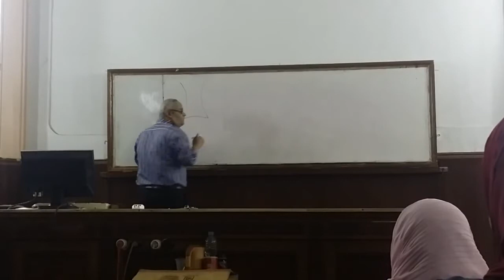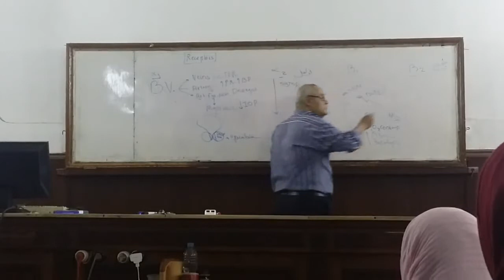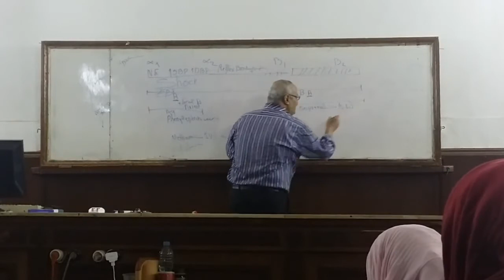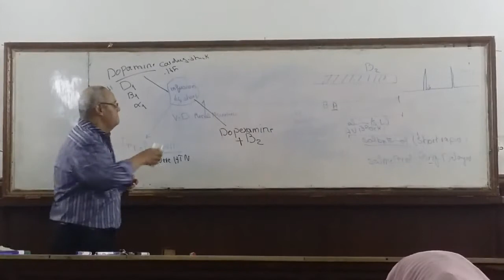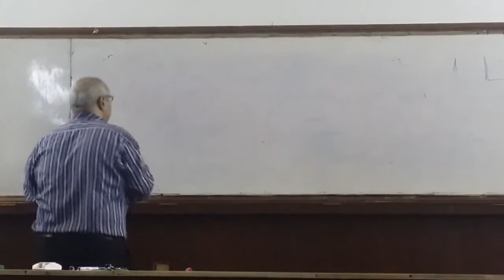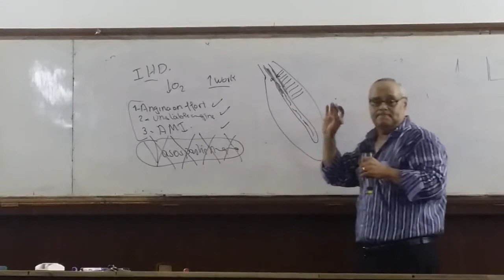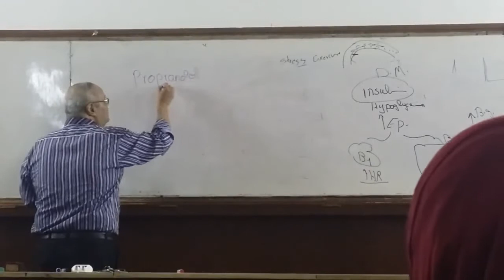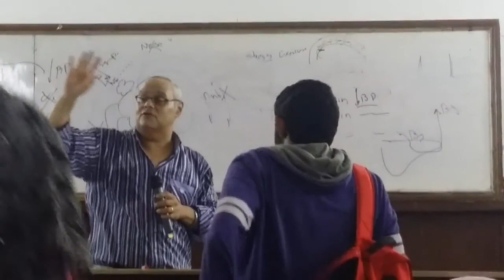Adrenergic revesion Dr Ahmad Noureldeen